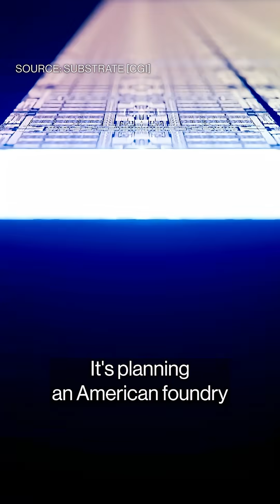The secretive US startup taking on ASML and TSMC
A secretive American startup says it has chipmaking technology to rival ASML and take on TSMC.

Bloomberg’s Ed Ludlow breaks the story on Substrate's particle accelerator-powered lithography machine and plans for an American foundry bloom.bg/48Q0LG7